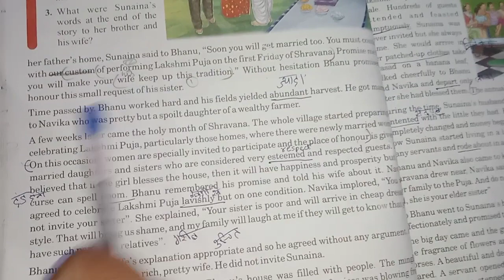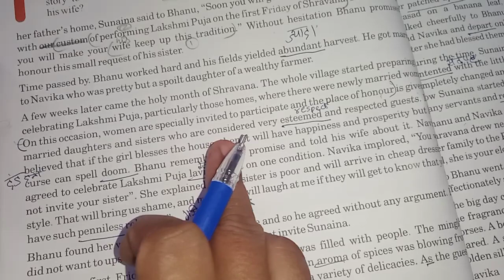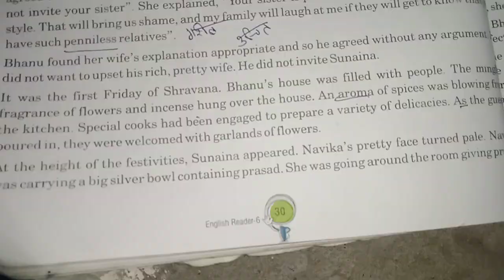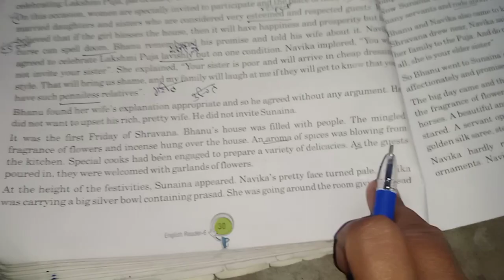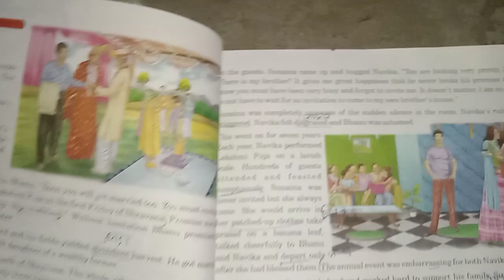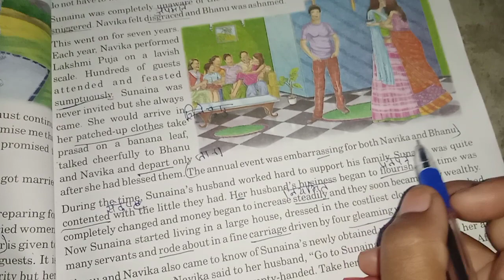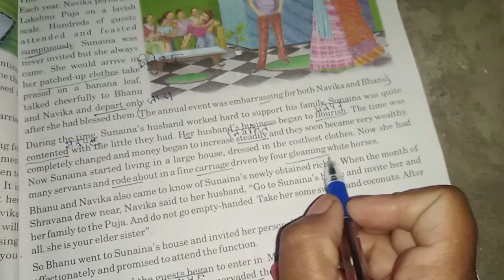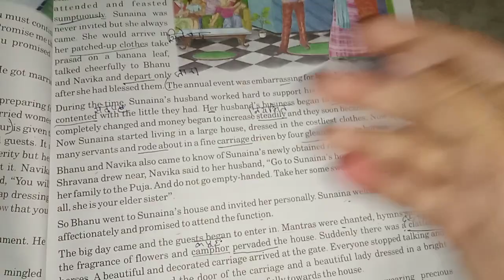Class 6 English Chapter 4 Sacrifice of Sunaina page 30,31,32